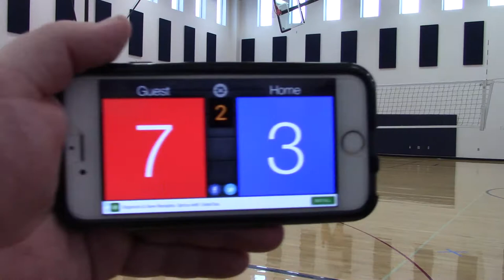1/28/18 MN Select 14-2 vs Vital 14-1 Set2 start 25-21(W)